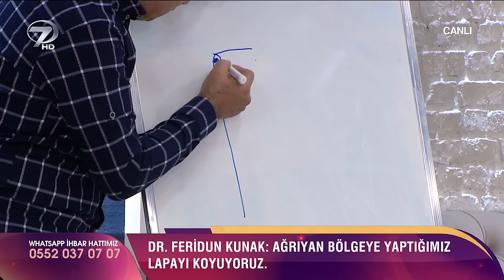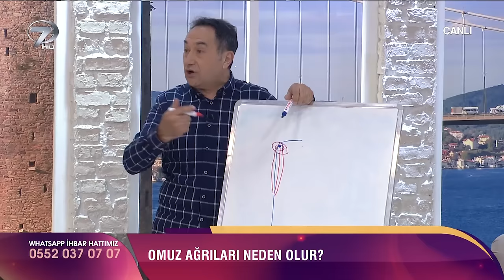Omuz Ağrılarından Nasıl Kurtuluruz? | Feridun Kunak Show | 12 Şubat 2019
Sağlıktan güzelliğe birçok farklı konunun ele alındığı Dr. Feridun Kunak Show izleyicisini bilgilendirmeye devam ediyor. Dr. Feridun Kunak Show’da bugün omuz ve sırt ağrılarından kurtulmak için çok özel tedavi yöntemleri ekrana taşındı.

Programda “Omuz ve sırt ağrıları neden olur? Omuz ağrıları nasıl geçer? Sırt ağrısı nasıl geçer? Omuz ve sırt ağrılarının tedavisi nasıl olur? Sürekli sırt ağrısının nedeni nedir? Omuz ve sırt ağrısına ne iyi gelir? Fibromiyalji nedir? Fibromiyaljiye ne iyi gelir? Fibromiyalji olmamak için nelere dikkat edilmeli?” soruları yanıt buldu.

Fibromiyalji hastalığı kaslarda uzun süre devam eden ve vücutta git gide yaygın ağrılara sebep olabilen bir romatizma türüdür. Dr. Feridun Kunak, içerisinde zeytinyağı, susam, kekik ve sarı kantaron olan fibromiyaljiye, omuz ve sırt ağrılarına iyi gelen karışım tarifi verdi. Kunak, karışımı bir hafta serin yerde beklettikten sonra süzüp uygulanmasını önerdi.

Kunak, içerisinde nane ve kantaron yağı olan omuz ve sırt ağrıları için lapa yapımını izleyicilere aktardı. Kunak, karışımın dayanılabilen sıcaklıkta uygulanmasını tavsiye etti.

Programda ayrıca Kunak, içerisinde sarımsak, hindistan cevizi yağı olan omuz ağrıları için özel yakı tarifini de aktardı. Kunak, sarımsakların pembeleşinceye kadar kavrulup hafif soğuduktan sonra ağrıyan yere uygulanmasını söyledi.

Sağlıktan güzelliğe hayat kurtaran pratik bilgilerle bezeli Dr. Feridun Kunak Show Pazartesi-Perşembe 09:20’de Kanal 7’de…